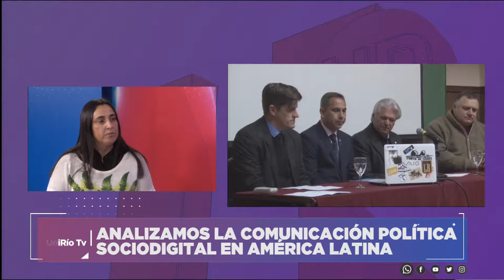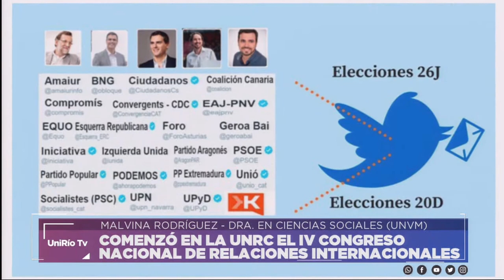COMUNICACIÓN POLÍTICA SOCIODIGITAL EN AMÉRICA LATINA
MALVINA RODRÍGUEZ - DRA. EN CIENCIAS SOCIALES (UNVM)
Facebook.com/uniriotv
Twitter.com/uniriotv